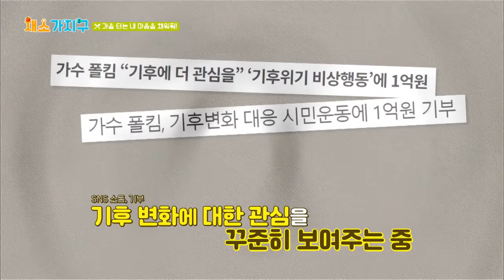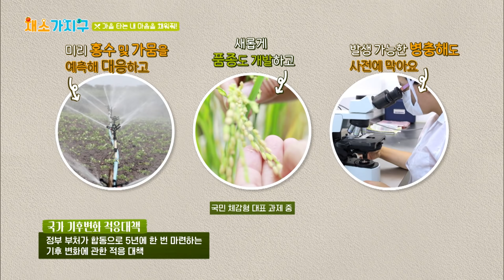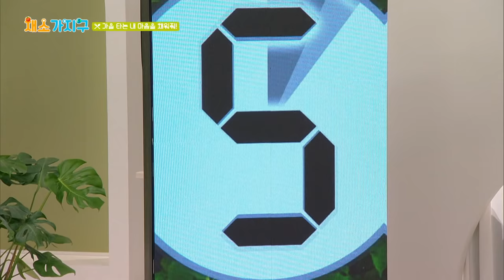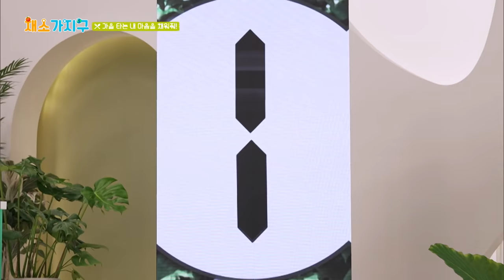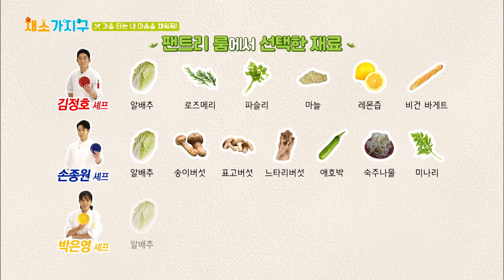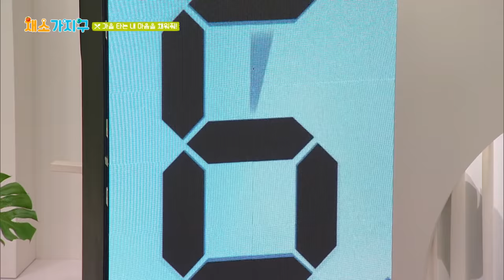(ENG) 폴킴 x 은하 밥먹고 인간 가을 되셨다 🍂 제철 채소로 만드는 가을 요리 대결 [채소가지구 2회]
가을이 언제부터 이렇게 산뜻하고 사랑스러운 계절이었는지 참나🤦🏻‍♀️🍁

맛표현 대장 리액션 부자 VIVIZ 은하 & 폴킴의 미공개 컷과 함께
방송에 나온 친환경 팁과 채식요리 레시피를 아래에서 확인하세요! 👇

Please turn on CC if you'd like to enjoy this video with English subtitles!